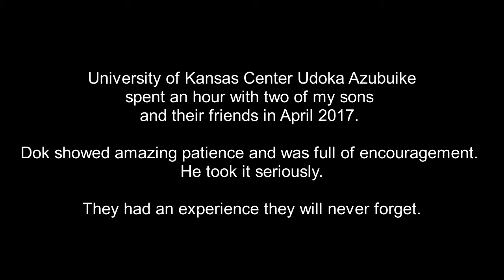Basketball lesson with Udoka Azubuike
In 2017, KU All American Center Udoka Azubuike spent an hour with two of my sons and their friends. Dok was a great teacher. After he finishes his long pro career, maybe he'll be a coach!